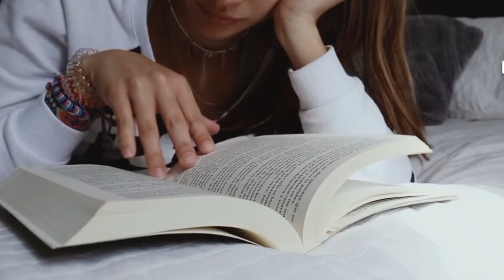भूत होते हैं इसमे वैज्ञानिकों का क्या मानना है। भूत होते हैं या नहींbiography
horror movies
horror books
horror stories
bhoot hote hai ya nhi
kya bhoot nhi hote h